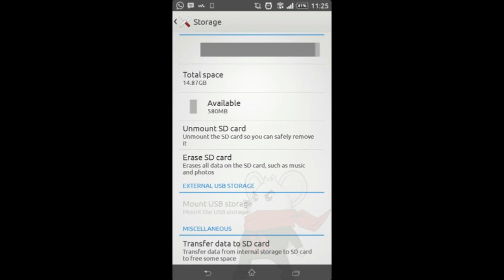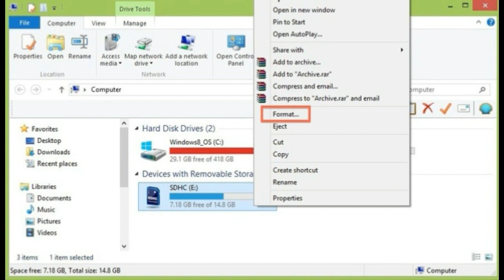Cara Ampuh Perbaiki Memory SD Card Rusak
Berikut Cara Ampuh Perbaiki Memory SD Card Rusak - Dengan menggunakan cara yang satu ini teman semua bisa dengan mudah menyelamatkan memori sd card